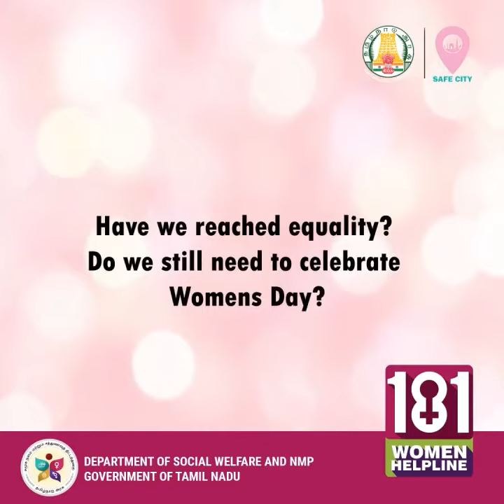Shylaja Chetlur- Artist, Entrepreneur